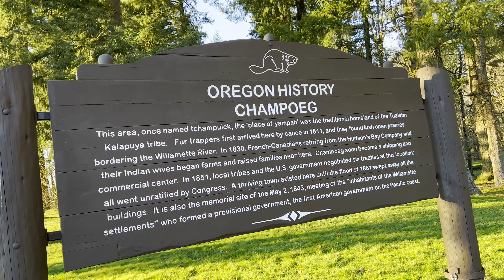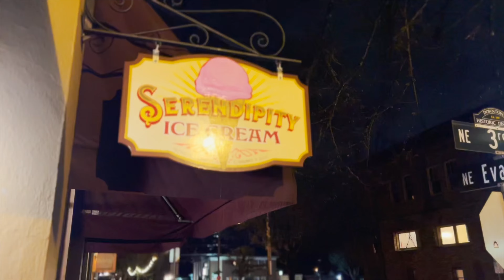Episode 20 - Check Out McMinnville Oregon!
Central Oregon Travels take an RV Trip to Yamhill county to stay at McMinnville's Old Stone RV Park which is next to Wings and Waves water park and museum. We spend some time in the adorable downtown McMinnville, the Portland Zoo, and disc golf at Champoeg park.